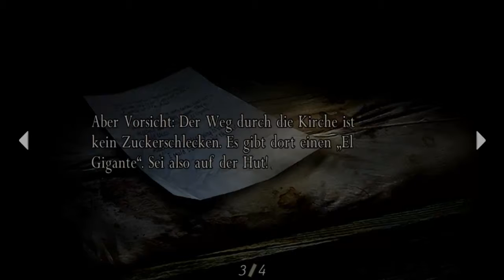Let's Play Resident Evil 4 HD Remake ~Part 13~: Parasiten?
Nach einem bösen Albtraum von Leon geht es erstmal zu Pedros geheimen Waffenarsenal und gönnen uns was.
Daraufhin begibt sich Leon zum Wasserfall und trifft dort auf unsere lieben Ganados Freunde... nur scheinen die sich etwas verändert zu haben.